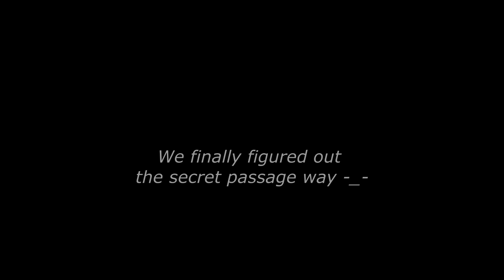What Am I doing with my life.....(Warning: turn headphones down)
Hey guys! I hope you guys enjoy this video!!!
Also wanna Thank my buddy Justin for playin this game with me.

15+ likes and we will continue this series! Like it up!